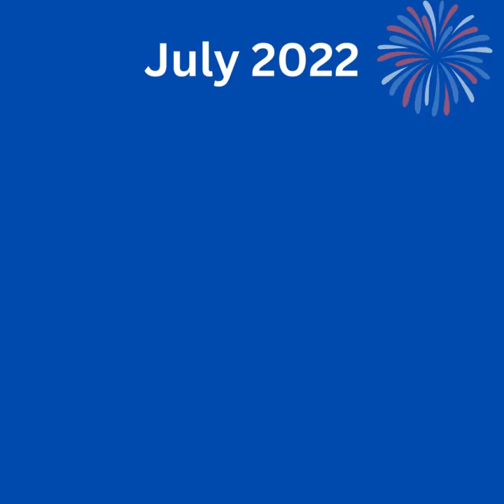2022 Driver of the Month Recp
We will be announcing our 2022 Driver of the Year soon! Lets take a look at the 2022 Drivers of the Month. supert hardwork congratulations #2022